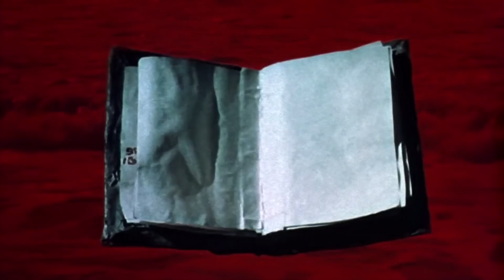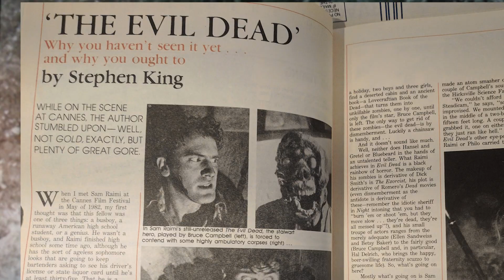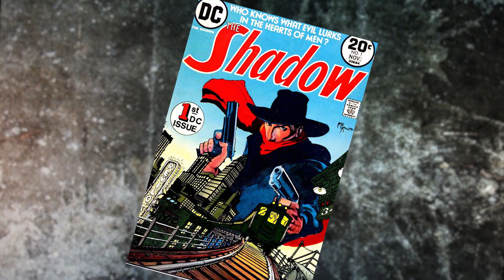SAM RAIMI - Horror Hall of Fame - Evil Dead - Drag Me to Hell - Doctor Strange 2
Ep5 SAM RAIMI: From his low budget baptism of fire to helming one of cinema’s biggest franchises. In the latest entry in our Horror Hall of Fame, we open up the Necronomicon to find out how Sam Rami forged his own blood-soaked path to Hollywood, and brought his best buddies along for the ride.

What does it take to become a Horror icon? Whether it be the Filmmakers orchestrating the frights, the Artists crafting the gore, or the Actors engineering the scares, this series takes an in-depth look at the men and women who paved the way for the way for an entire generation of horror fans, and made the genre what it is today.

MUSIC CREDITS